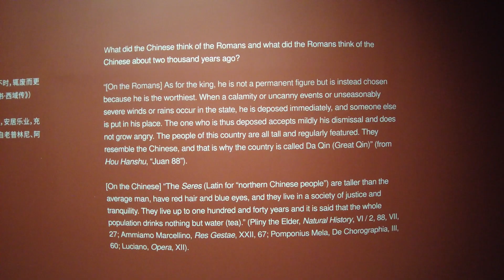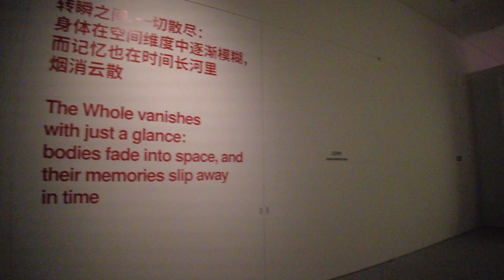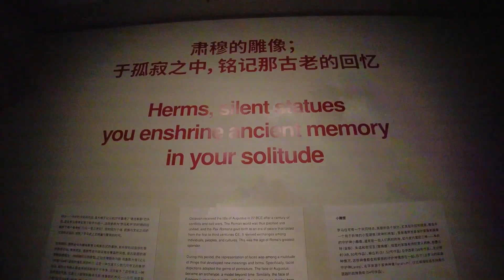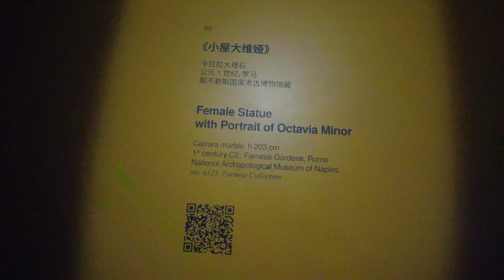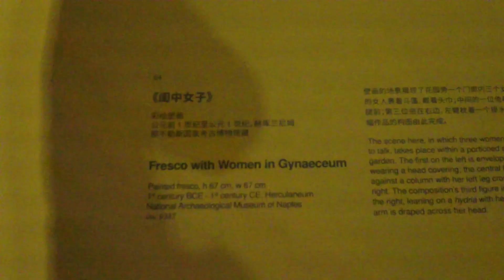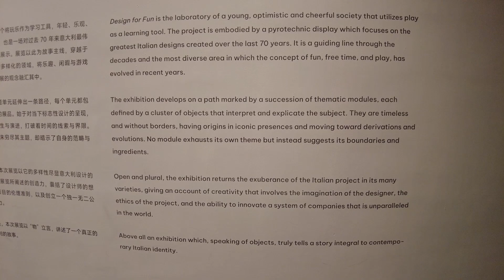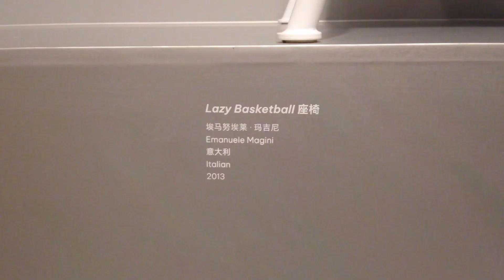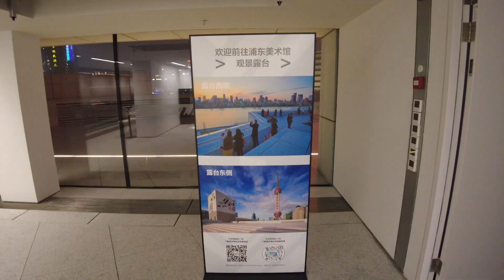SHANGHAI Art Museums/Galleries Spring23 Contemporary Art Exhibitions pt.5 Art Exhibitions Magazine_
Galleries, Art Institutions and Artists in this episode:
Pudong Art Museum 浦东美术馆:
Xu Bing 徐冰
ancient Italian artists
Richard Anuszkiewicz
Carlos Cruz-Diez
Liliane Lijn
Jim Lambie
etc.